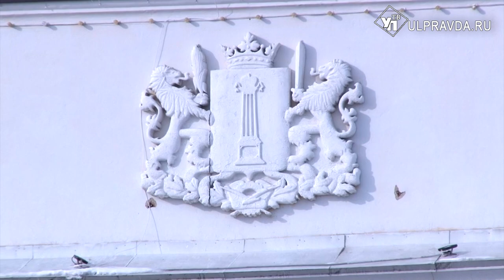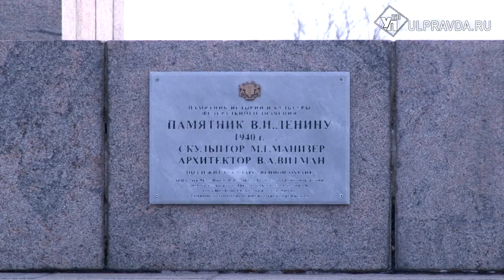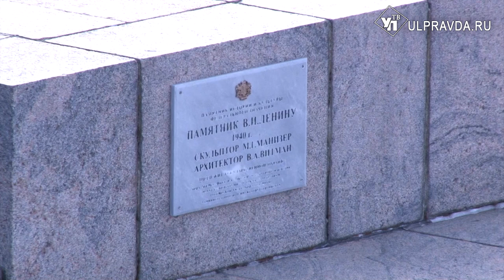На 7 Ветрах "Памятник Ленину"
На этот раз мы решили уйти с улиц и переместились на Соборную площадь, где находится, пожалуй, самый известный памятник Владимиру Ильичу Ульянову (Ленину) - создателю первого в мировой истории социалистического государства, СССР. Совсем скоро, 22 апреля, исполнится 80 лет со дня его открытия. В этот же день мы будем отмечать 150 лет со дня рождения человека, которому посвящен монумент.